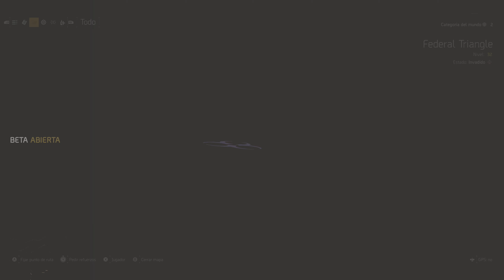Tom Clancy's The Division® 2 Beta 2019 03 03 21 09 48